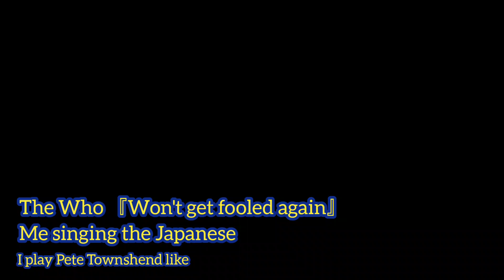Won't get fooled again - Pete Townshend / The Who cover ザ・フー ピートタウンゼント「無法の世界」歌ってみた！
空気は乾燥しますが、暖かくなり気持ち良いですね。
マスクの着用も個人の判断にゆだねられているので大分気が楽になりました笑
Pete Townshend  Won't get fooled again 　ザ・フー　ピートタウンゼント　 (無法の世界)をライブ風に歌ってみました!!